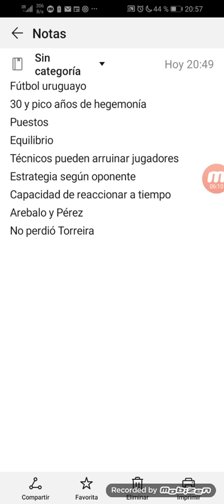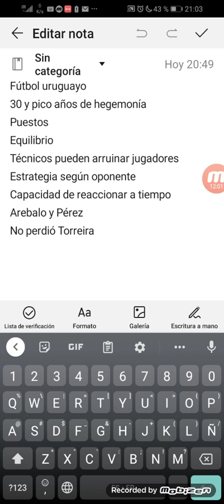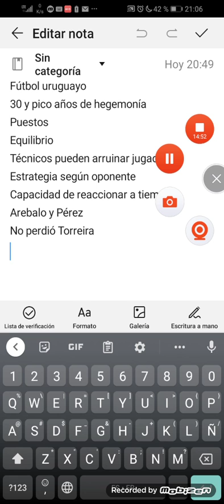a Tabarez:expliquenle las bases del fútbol!!/XLO- lo de la tapa del libro!!TORREIRA ÚNICO 5 TAPÓN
no es cuestión de tirar para dentro de una cancha un montón de jugadores sino que hay que jugar en equipo además de que cada puesto tiene un sentido no se puede dejar librado al azar ningún puesto
menos el de centrocampista
El doble cinco debe estar hecha x Torreira y puede ser luego con Nandez o con Betancourt. pero, el 5 tapón es Torreira
sin embargo el seleccionador ni lo pone
y, sin embargo pone a los otros en un puesto superpuesto con otro volante, o en puestos cambiados. los pone de 5 tapón cuando no lo son, y siendo Torreira uno de los pocos de marca de verdad, y sin embargo el seleccionador se olvidaba de el 🤦